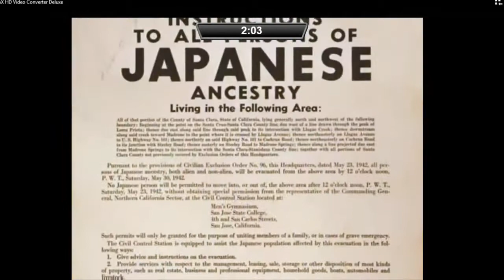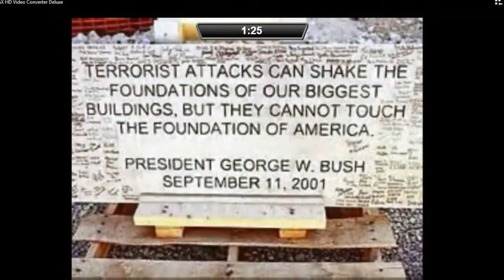TOP NOTCH SERIES AT ATLANTA- UPDATED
CLAMPITT WINS
Thank you to all our sponsors... dans top notch heating and cooling. john hedrick..."the paint shop". check him out on facebook. all pro broadcasting. and special thanks to DjLyon our all pro announcer.